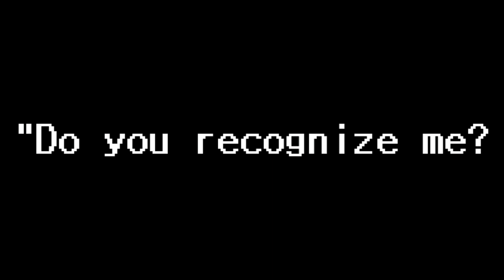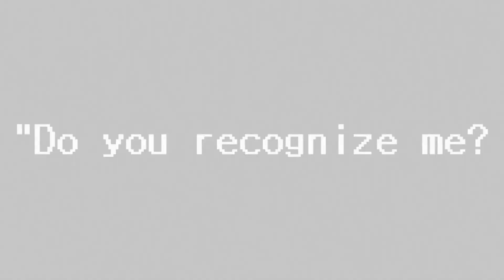|| ◇HAYLOFT 2◇ || ♡20K SPECIAL VIDEO♡ || !!My UNDERTALE AU!! || •ᴊᴜꜱᴛᴀꜱʟᴇᴇᴘʏᴘᴇʀꜱᴏɴʜᴇʀᴇ•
☆Loading☆

I am sorry for uploading this longer than I expected. I took a break because I wasnt feeling to good

and again I am sorry for canceling the Dares and Ask idea. I got a little overwhelmed

once again Thank you all so much for 20k subscribers and thank you to the people who was been here since the beginning or for a very long time

also before I forgot, special thanks and credit to Roma for helping me make ideas and even make the amazing house for phillian

Thank you all again and have a lovely day/night/afternoon

◇Warning◇ :
• FW?
• Jumpscares
• My undertale AU
• Few parts are low quality
• many mistakes sob

Screenshots/Pictures : 449

Apps :
• Inshot
• Ibispaint X
• Eraser
• Cute cut pro
• Gacha club
• Capcut

••♡Credits♡••

Audio :
Mother Mother - Hayloft II (Official Music Video) / Mother Mother

UNDERTALE IS MADE BY TOBY FOX

I SPEND 39 MINUTES FIXING THE DESCRIPTION AND TITLE BECAUSE YOUTUBE KEEPS REMOVING THEM 😭😭